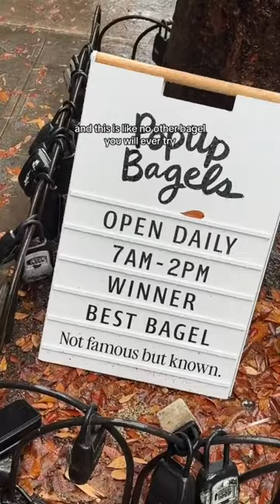They Don’t Make Them Like This In London! Testing The Best Bagels In New York